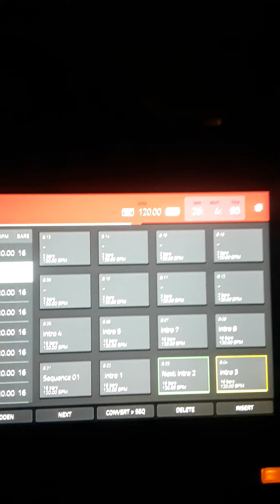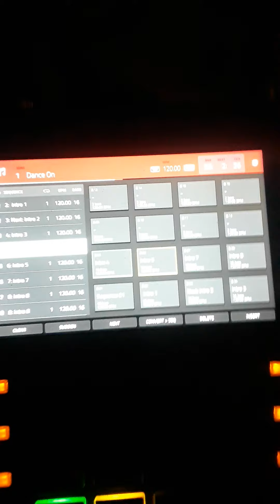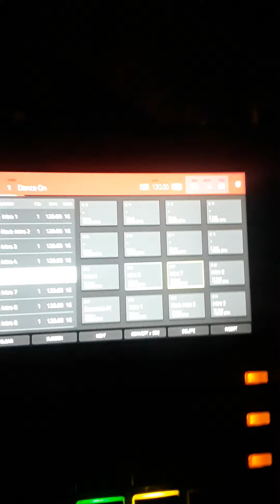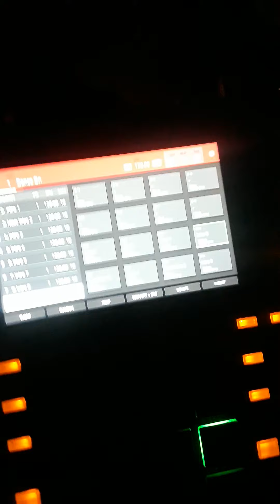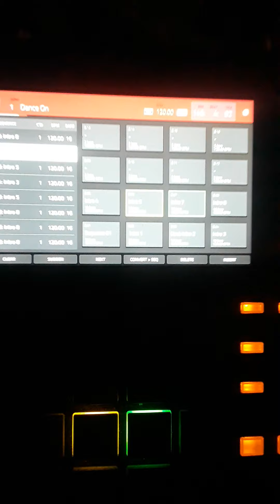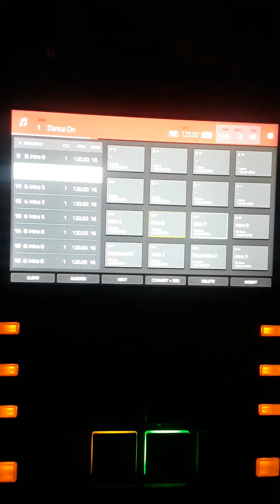August 30, 2020